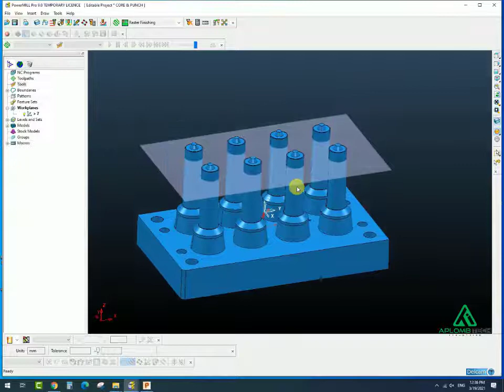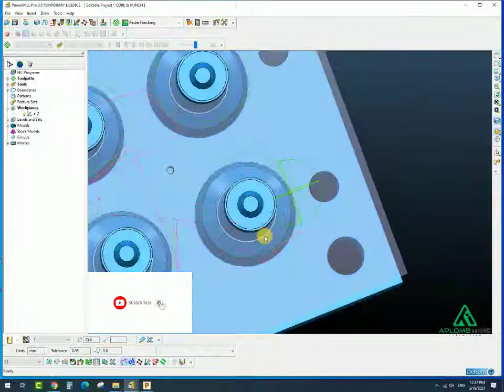PowerMill 2009 Lead ins, Lead outs, Links